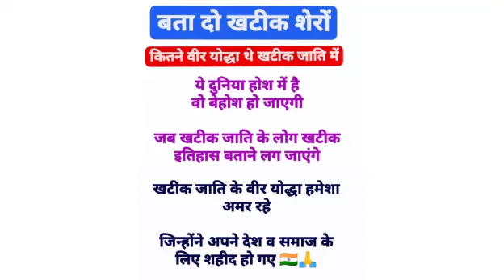खटीक जाति के वीर योद्धाओं का इतिहास new song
khatik samaj song

khatik samaj song

khatik samaj history song

khatik samaj new song 2022